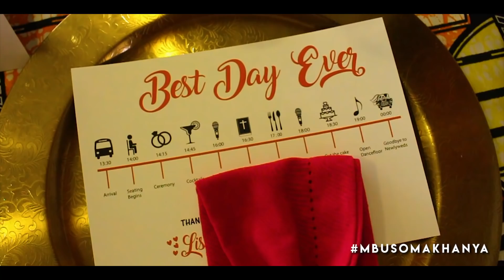Brian and Lisa-marie SHABANGU WEDDING SHORTFILM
hey guys, i hope you enjoy this magical experience were Brian and Lisa get married.